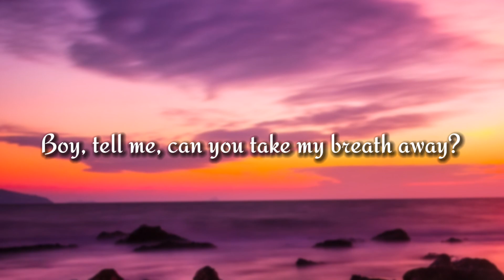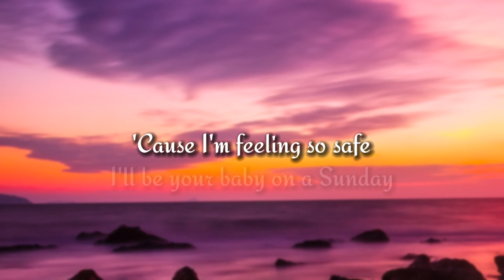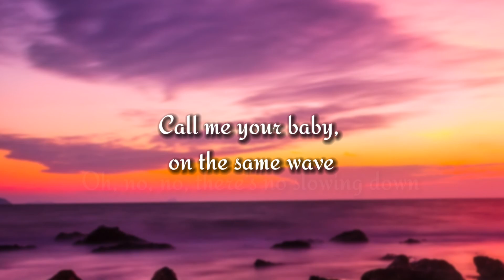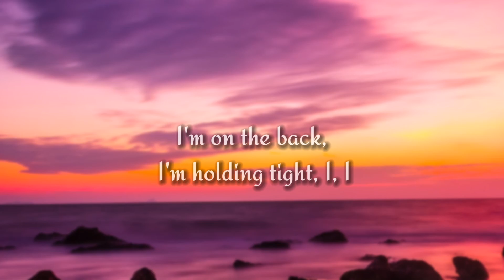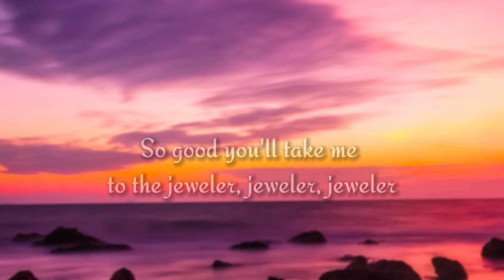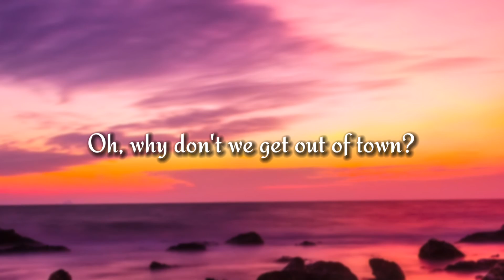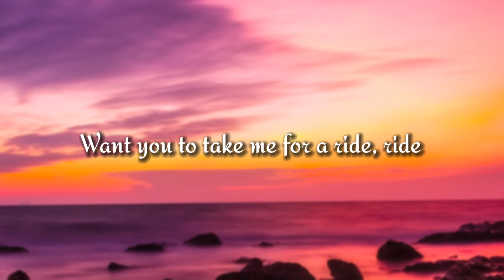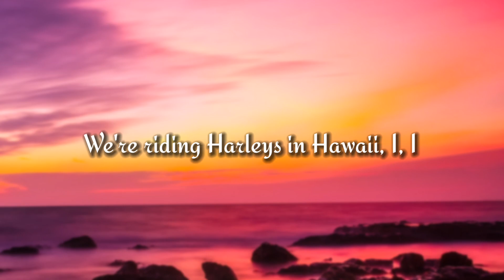Katy Perry - Harleys In Hawaii (Lyrics)